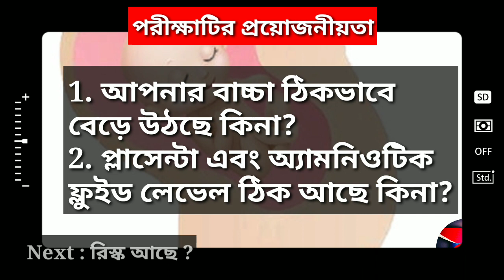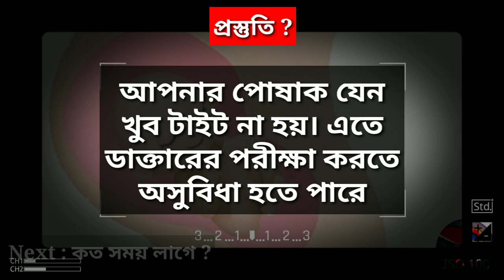গর্ভস্থ বাচ্চার পরীক্ষা। গর্ভবতী মায়ের পরীক্ষা। Fetal USG test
গর্ভবতী মহিলার পরীক্ষা বা গর্ভস্থ বাচ্চার পরীক্ষা সম্পর্কে সম্পূর্ণ তথ্য জানতে অবশ্যই ভিডিওটি দেখুন। পরীক্ষাটি কেমন ভাবে হয়, কতক্ষণ সময় লাগে, কেমন খরচ হয়, এমনকি পার্শপ্রতিক্রিয়া আছে কিনা এই সমস্ত তথ্য পেয়ে যাবেন ভিডিওটি তে।

Video topics :

Pregnancy test in Bangla.
USG test abdomen.
How to read pregnancy ultrasound tests.
USG test for pregnancy.
Types of ultrasound.
Fetal ultrasound images.
Fetal USG risk.
Fetal ultrasound cost.
FetaL USG test.

আরো কিছু গুরুত্বপূর্ণ ভিডিও লিংক নিচে দেয়া হল --

ultrasonography, garbhabasthay kotobar ultrasound kora hoy, 1st scan during pregnancy, woman care, pregnacy tips, ultrasound during pregnancy, sonography during pregnancy, maternity, first ultrasound during pregnancy, how many ultrasound scans during pregnancy, how many scans are safe during pregnancy, how many ultrasounds during pregnancy is safe, ultrasound bangla, USG bangla